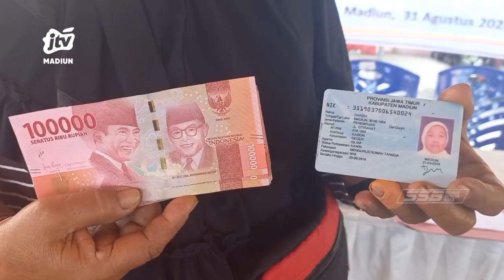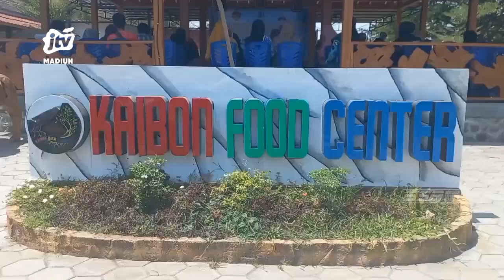KAB MADIUN - 25 Warga Kaibon Terima Bansos Peningkatan Ekonomi